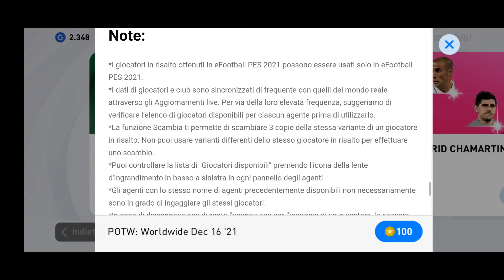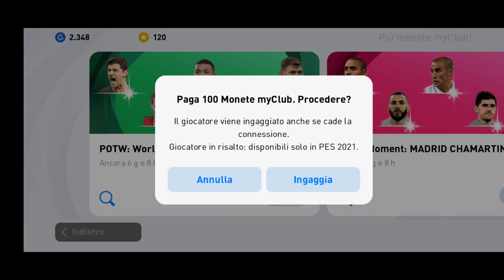PES 2021 Mobile: spacchettiamo i giocatori della settimana + leggende con eFootball Point e...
Torniamo su PES2021Mobile per mostrarvi lo spacchettamento dei giocatori in evidenza della settimana, scoprire le leggende disponibile con i eFootball Points tra cui un "certo" Diego Armando Maradona ed avere da voi la conferma se Fabio Cannavaro sia una leggenda inedita o meno di Pro Evolution Soccer!